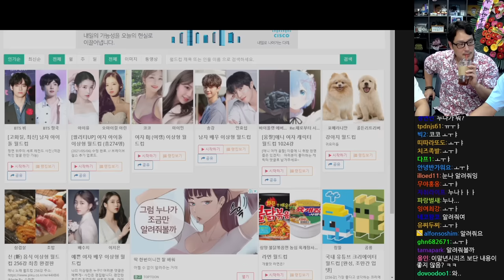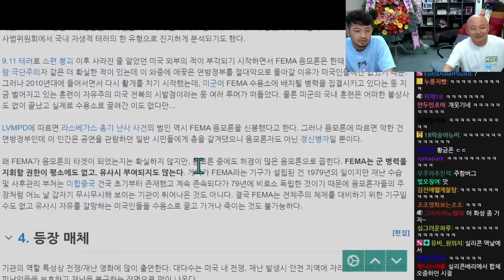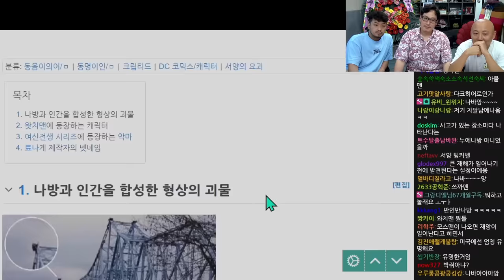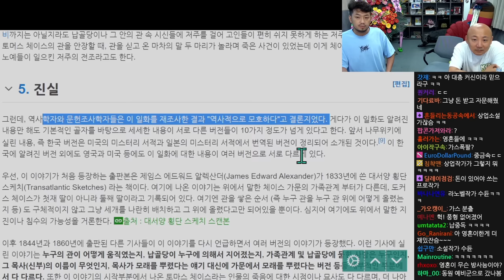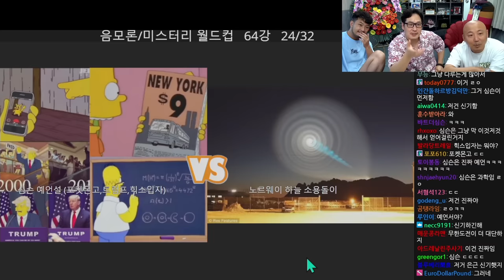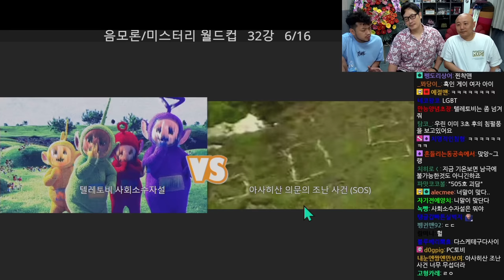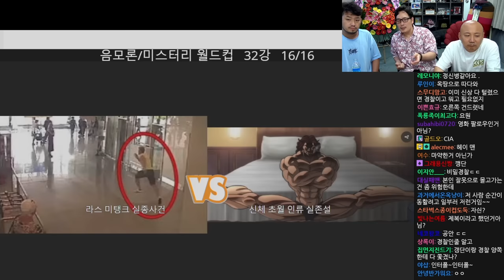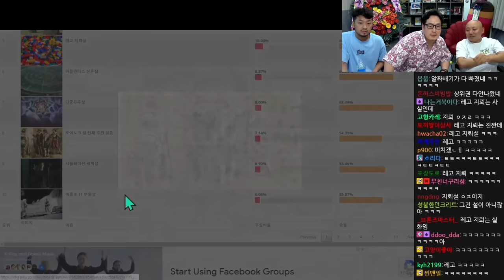2021년 07월 05일 2부 | 침펄풍 중화요리 먹방, 음모론 미스터리 월드컵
생방송 도중에 낚시 사이트에 걸려 0.5초간 인간 나체를 송출한 부분을 삭제하여 올립니다.